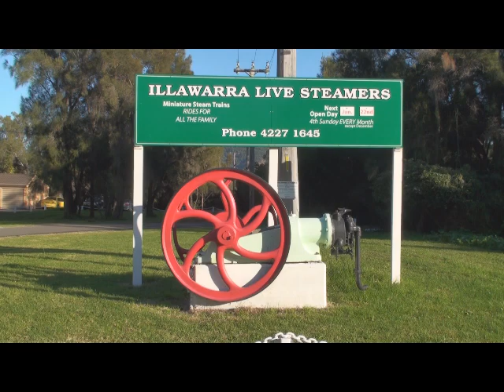ILS hot pot run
Annaul hot pot run 2008.Illawarra Live Steamer,Wollongong